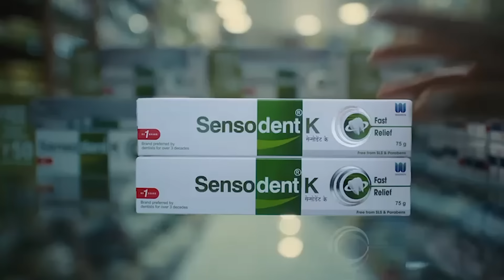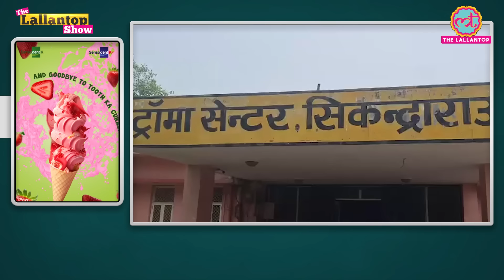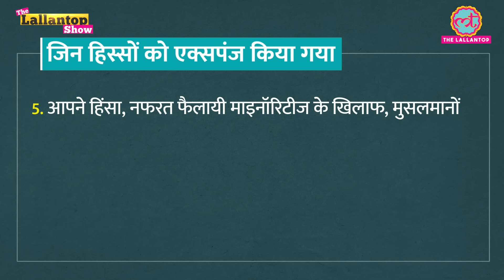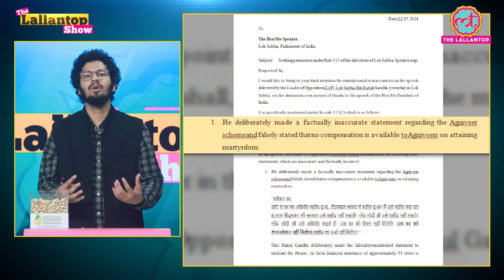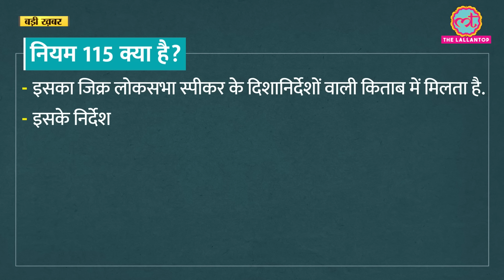Hathras case : चीख-पुकार...बच्चा भी नहीं बचा, Video देख रूह कांपी। Hathras News Live | Hathras Hadsa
In Today’s The Lallantop show Kuldeep discussed the tragedy that happened in U.P’s Hathras district. At a religious gathering in Hathras stampede resulted in the deaths of over 100 people and left many others injured. The incident occurred at the conclusion of a satsang conducted by Narayan Sakaar Hari, also known as Bhole Baba. How did the incident happen? What is the UP government and administration saying regarding the whole incident? How did this happened and what relief measure has been taken?

We have also discussed Uproar over Expunge In Lok Sabha. Why did Om Birla expunge Rahul Gandhi's comments? How did Rahul Gandhi react to the same?

We have talked about The EVM question. How did Akhilesh Yadav and SP Singh Baghel locked horns over EVMs and booth capturing? And what PM Narendra Modi said in his speech in parliament